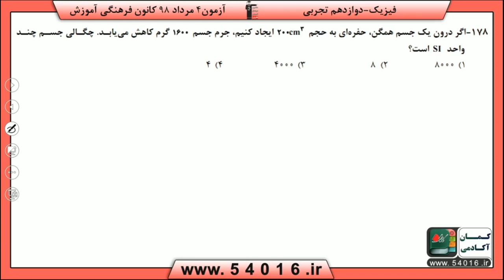پایه دوازدهم تجربي فيزيك پايه اندازه گيري و کميت‌هاي فيزيکي سوال 178